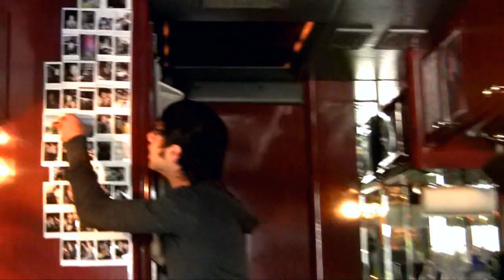Hollywood Undead Interview Johnny 3 Tears UNCUT 2010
Check out the full uncut version of my interview with Hollywood Undead members Johnny 3 Tears, Funny Man and J-Dog

For more information on Hollywood Undead, check them out on Facebook!